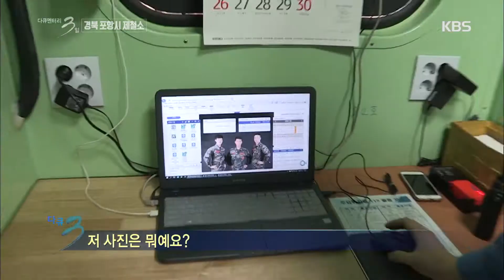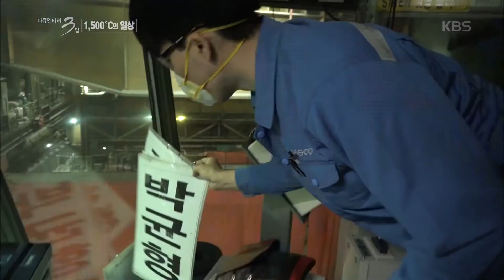1500도 붉은 쇳물을 움직이는 철인들의 이야기 | [다큐멘터리 3일] 20200424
철강처럼 일의 기쁨과 슬픔으로 무장한 ‘철인’들의 이야기